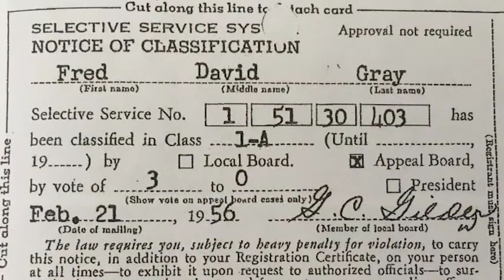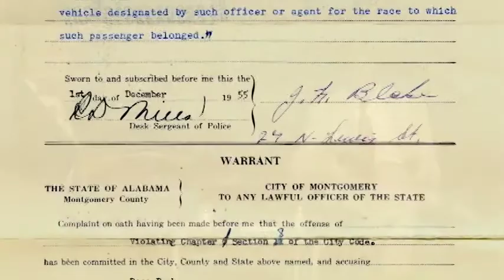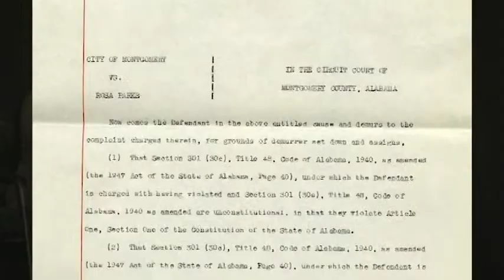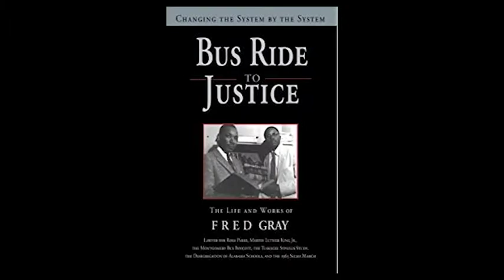Fred Gray 1 1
Legendary Civil Rights Attorney and Past President of the National Bar Association and the Alabama State Bar Fred Gray is interviewed by NCBP Past President Carl Smallwood at the 2018 NCBP Annual Meeting, August 3, 2018, in Chicago, IL.